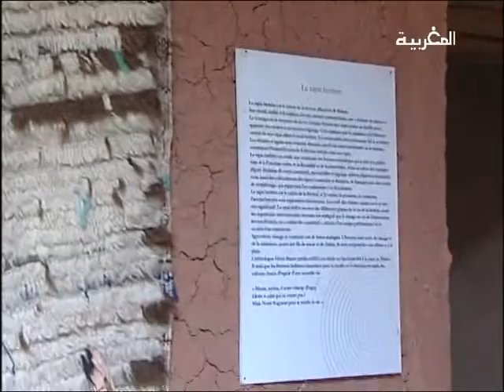Ecomuseéberbére de l'Ourika.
Musée berbère à tafza